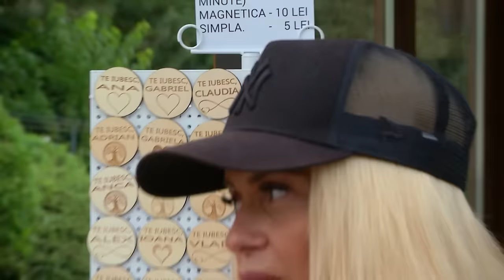Cum sa distrugi un circ de nebuni!?